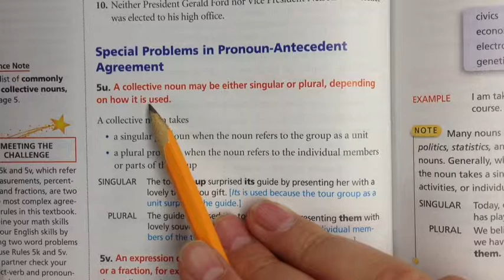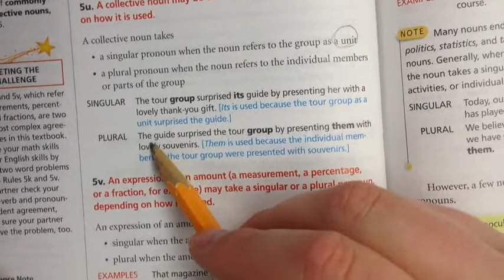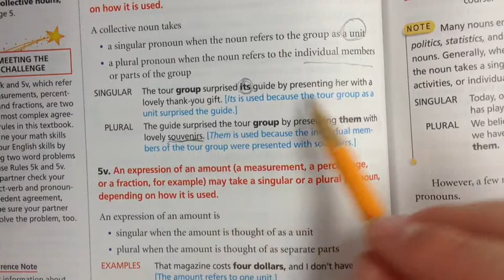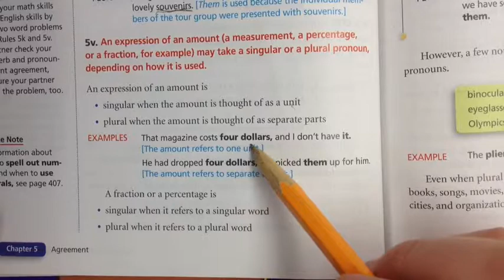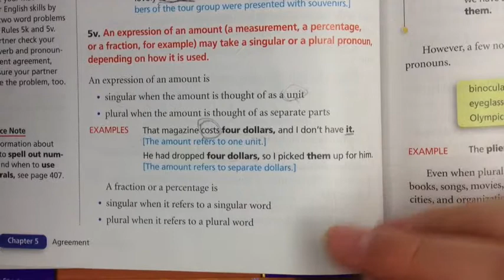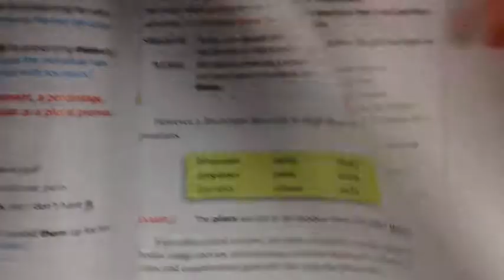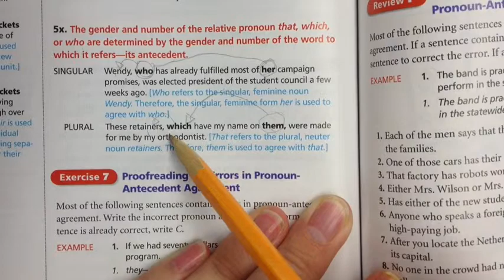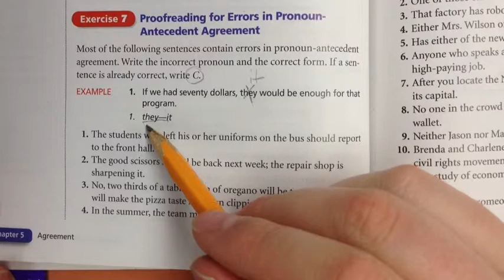Pronoun antecedent agreement special problems